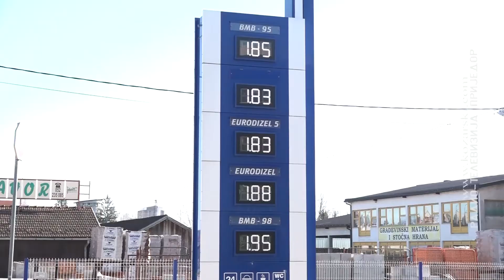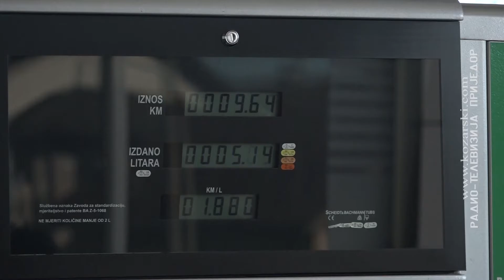CIJENE GORIVA U UZLAZNOJ PUTANJI